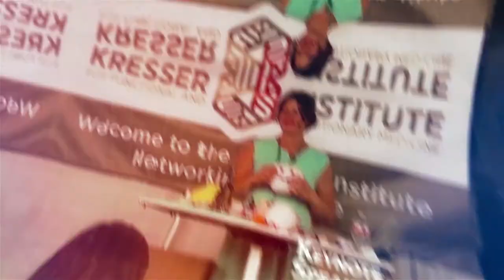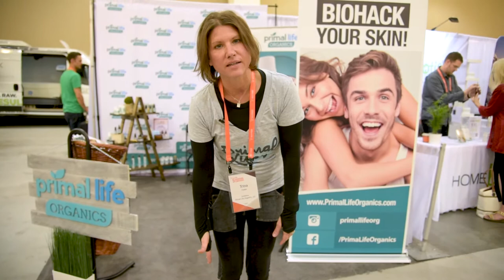Whiff Test | DailyMe Episode 064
We lost count of how many cups of Bulletproof coffee we had at the Bulletproof Biohacking Conference. They helped fuel long hours of trying biohacks, meeting Primal Lifers, and educating people about the importance of healthy skincare.

During the conference, we tested our new deodorant formula. Good news: it withstood the whifftest after a 12 hour day.

Because you’re a natural wonder™, try these products mentioned or shown in this episode of DailyMe:

Trina Felber is the founder and creator of Primal Life Organics. She is a true 21st Century Natural Modern Woman. Her life roles include: wife, mother of three, Certified Registered Nurse Anesthetist, Yogi, Paleo advocate, and educator. By nature, she loves creating products that heal, soothe, mend and repair the body and soul.

At Primal Life Organics, we develop skincare products using ingredients our primal ancestors had available to them from nature. All of our products are developed keeping the Paleo, gluten-free and vegan lifestyles in mind.

When you make the commitment to follow a Paleo diet, we feel you should also make the commitment to follow a Paleo skincare regime. Why omit wheat, dairy, irritants, toxins and chemicals from your diet, only to allow them into your body via the skin from the products you use? PLO products are made fresh when ordered, and they do not contain anything such as preservatives, phthalates, synthetic fragrance or SLS.